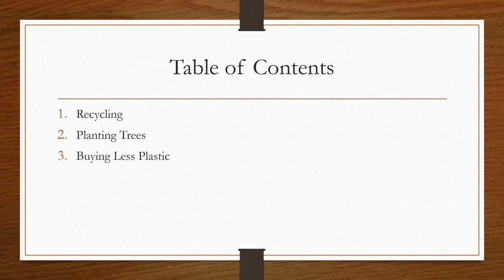JEP5 2 박서진 Emily PPT